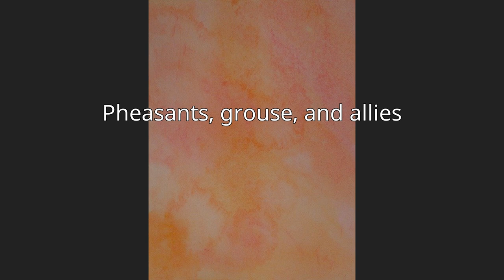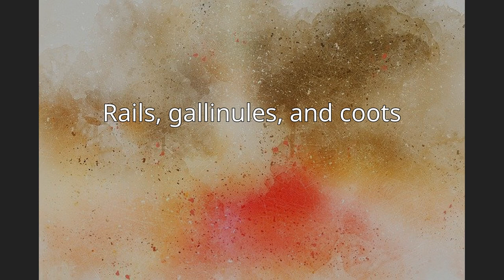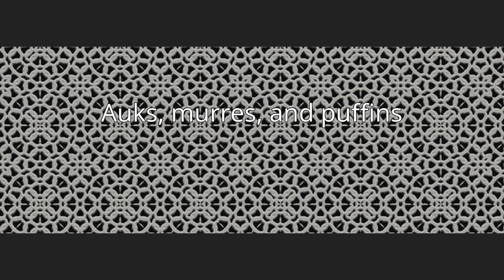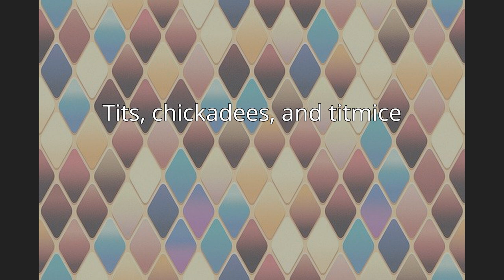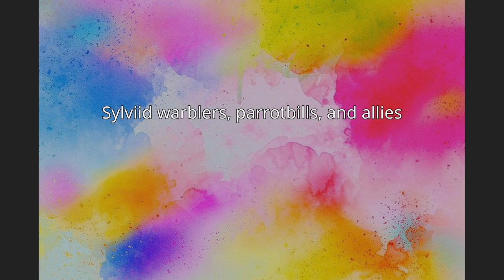List of birds of Switzerland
The avifauna of Switzerland included a total of 436 species as of 2021 according to the Swiss Ornithological Institute (Schweizerische Vogelwarte) with supplemental additions from Avibase. 10 have been introduced by humans.
This list's taxonomic treatment (designation and sequence of orders, families and species) and nomenclature (English and scientific names) are those of The Clements Checklist of Birds of the World, 2021 edition.The following tags have been used to highlight several categories. The commonly occurring native species do not fall into any of these categories.

(A) Accidental - a species that rarely or accidentally occurs in Switzerland
(I) Introduced - a species introduced to Switzerland as a consequence, direct or indirect, of human actions
(D) Reasonable doubt - Species for which "there is reasonable doubt that they have ever occurred in a natural state"